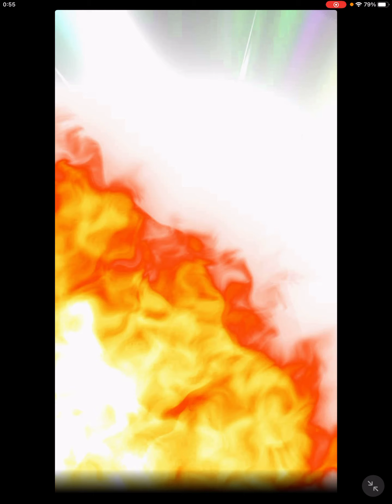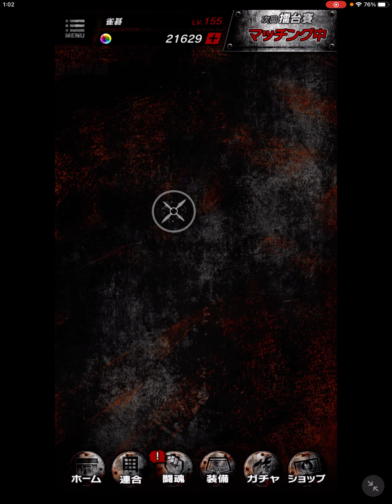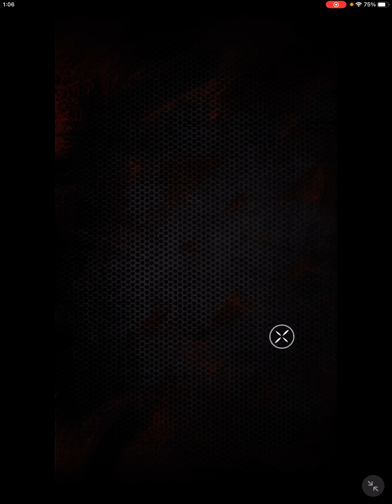【バキKING of SOULS】78 オーガからの贈り物！英雄豪傑ガチャ天地引くよ！【刃牙】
クリスマスにオーガからの贈り物。

無料に釣られて石も吐き出すという

どのゲームにもありがちなパターン。

とはいえガチャの中身が良ければ

それはそれで満足なわけで。

キンソルでいえば強さよりは

欲しいと思ったキャラが出るかがキモ。

そういった基準で語るなら

ゲバルと郭海皇が来ればまぁ満足♪